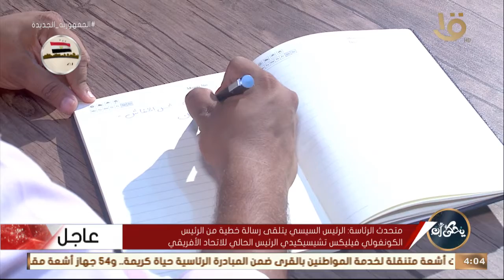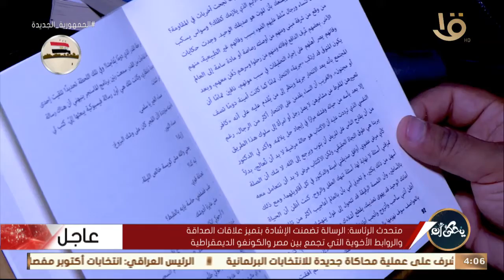يحكى أن | الكتب الصوتية .. كتاب بصوت الراوي